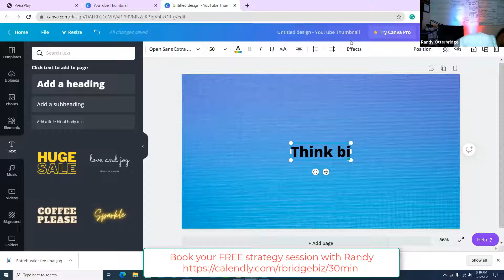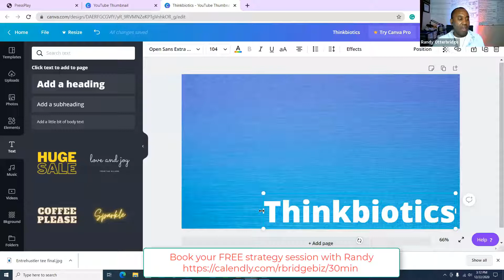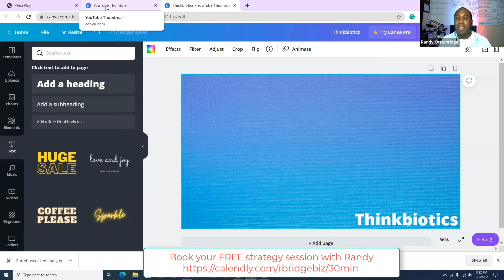Start Your Business Fast... Action Plan | Randy Otterbridge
Learn how to start your business fast. This Plan of Action session walks an entrepreneur right through it.

Grab a powerful mix of products and services to help put money in your pockets.

Learning while leading

The NEW book by the masterminds